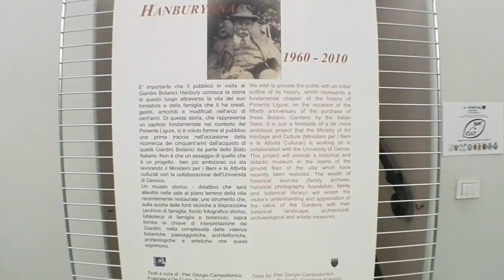La sensualità del tango sta tutta in un abbraccio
C'è chi ha trovato l'amore ballando